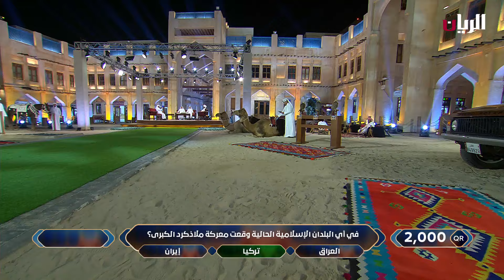برنامج ليالي رمضان - 13-03-2024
الدكتور خليفة عبدالله الهزاع - كاتب ومترجم قطري
السيد/ هاشم حماد - موظف سابق في وزارة الداخلية
لقاء مع السيد/ محمد سعد السليطي – رئيس مجلس إدارة مجلس الدامة
للحديث عن بطولة سوق واقف الرمضانية للدامة